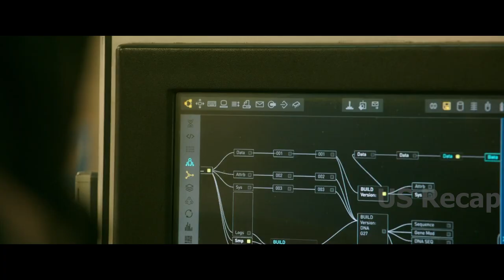A man discovers a cure for his rare blood disease, but it transforms him into immortal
Title : Morbius (2022)
Jared Leto as Dr. Michael Morbius, Matt Smith as Milo, Adria Arjona as Martine Bancroft, Jared Harris as Dr. Emil Nicholas, Tyrese Gibson as Agent Simon Stroud, Al Madrigal as Agent Rodriguez, Michael Keaton as Adrian Toomes, Zaris-Angel Hator as Anna, Charlie Shotwell as Young Michael, Joseph Esson as Young Milo.